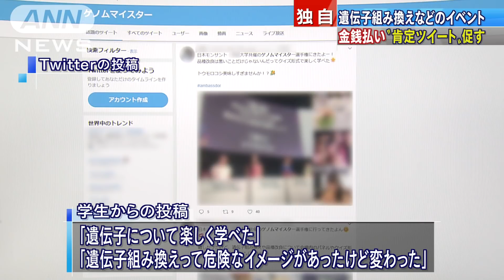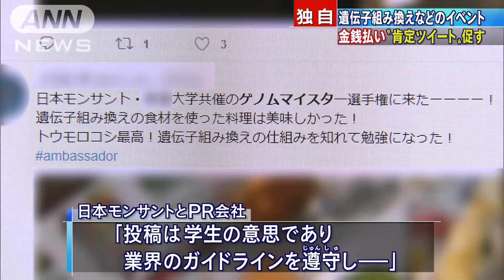遺伝子組換等のイベントで金銭払い“肯定ツイート”(18/08/15)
遺伝子組み換え作物などの教育イベントについて、主催者側のPR会社が、一部の学生に金銭を支払ったうえで、肯定的なコメントをSNSに投稿させていたことが分かりました。専門家からは疑問の声が上がっています。